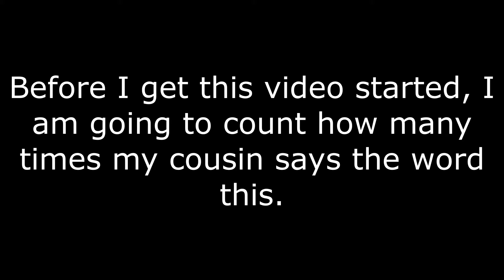Happy Birthday Grandma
Today is my grandma's Birthday. Happy Birthday Grandma From you grandson Landon. I hope you enjoyed this video.